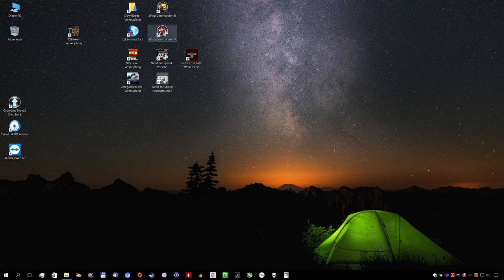16 - Wing Commander IV - es gibt immer Hoffnung